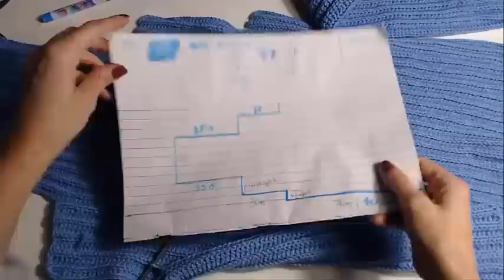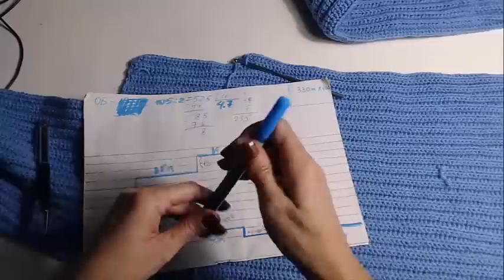DIY//ПРОСТОЙ ЖИЛЕТ ДЛЯ НАЧИНАЮЩИХ//ЖИЛЕТ КРЮЧКОМ ЗА ТРИ ДНЯ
Вам понадобится
Пряжа 350 гр и крючок 4 мм.